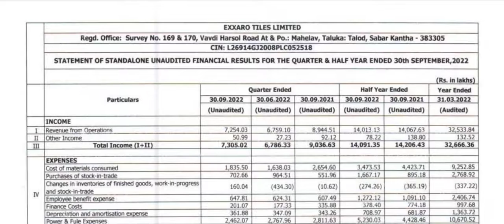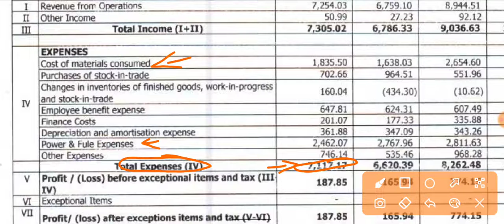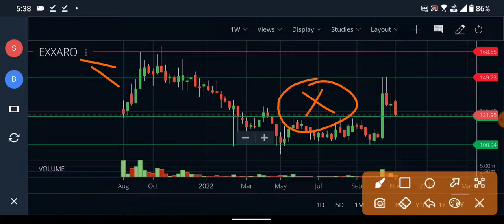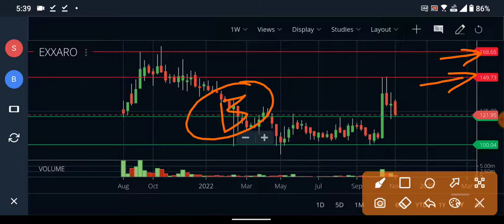EXXARO TILES Q2 RESULTS 2023 धमाका | EXXARO TILES NEWS | EXXARO TILES LATEST NEWS | EXXARO DIVIDEND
EXXARO TILES Q2 RESULTS 2023 धमाका | EXXARO TILES NEWS | EXXARO TILES LATEST NEWS | EXXARO TILES DIVIDEND | EXXARO TILES SHARE NEWS